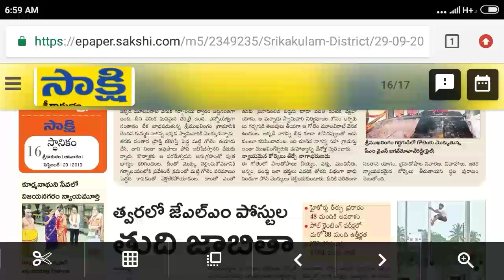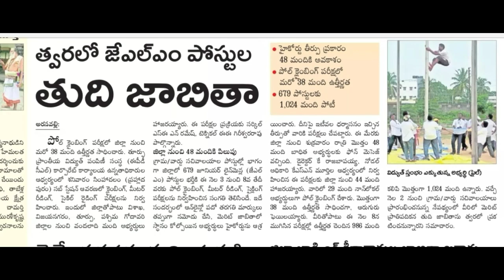Ap JLM Results 2019 - Ap Jlm Apspdcl Epdcl Results - Ap Jlm Today Latest News - Ap Jlm Merit List